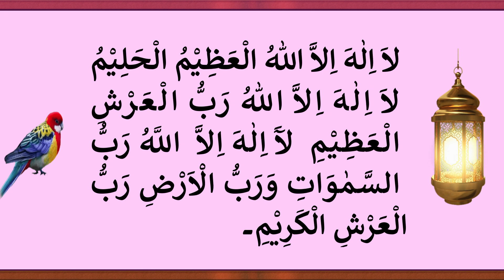Fikr o Gham , Pareshani aur Mosibat Ko Door Karne Ki 3 Masnoon Duain | Kaghaz aur Qalam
gham pareshani musibat aur takleef ko door karne ki dua.

Zam Zam Media